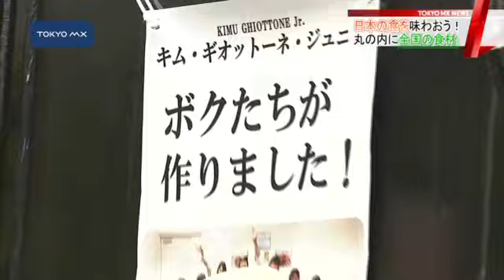ジャパン・ハーベスト 丸の内で日本の食を堪能！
全国で生産された食材を使った料理を味わうイベントが千代田区でスタートしました。
　農林水産省が開いたこの催しは、全国各地で収穫された農産物を使った料理を食べてもらい、多くの人に日本の食をより身近に感じてもらうのが狙いです。会場で農水省の加藤寛治政務官は「2020年の東京オリンピック・パラリンピックと、日本食・食文化に対する世界中の関心が高まる大きなチャンスが続く」とあいさつしました。
　およそ80のブースが並んだ会場では、小学生とお笑い芸人の木村祐一さんらが共に考案した料理がお披露目されました。メニューは岩手県の陸前高田市で取れた米をとんこつスープで炊いたリゾットと京都の九条ネギを使った親子丼で、評判も上々でした。また、会場では大学生たちが自ら収穫した大根やカブのほか、高校生が考案した地元の名産品を使ったパスタなどが販売され、多くの人でにぎわいました。イベントに訪れた人たちは「お肉がとても軟らかくておいしかった」「（友達は）焼きそばを食べたいなと言っていました」などと話していました。
　日本の食の魅力を味わえるこの催しはあすも行われます。